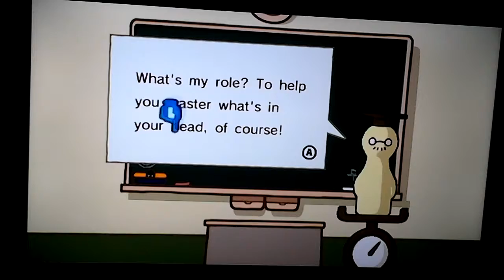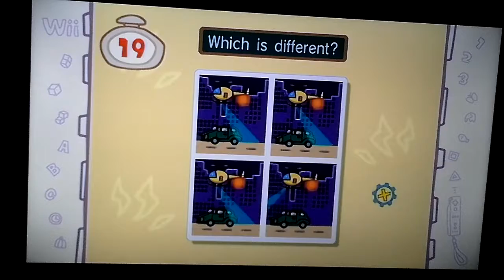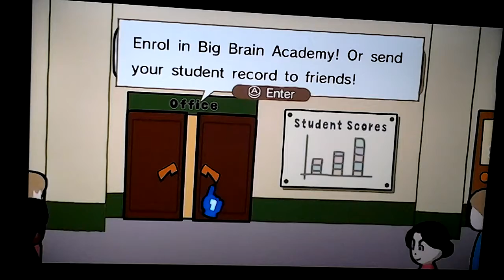Tenth day of Christmas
Let's test my brain!!!